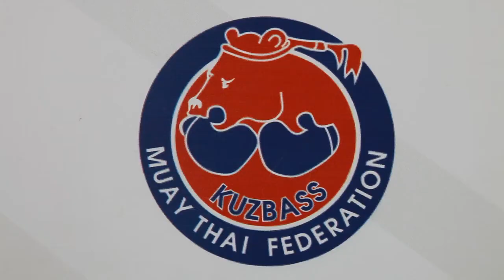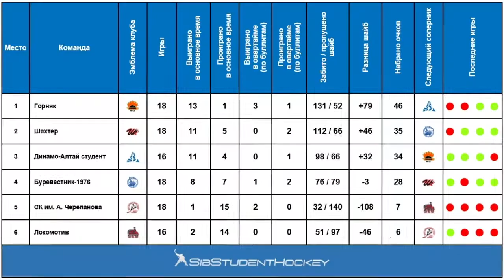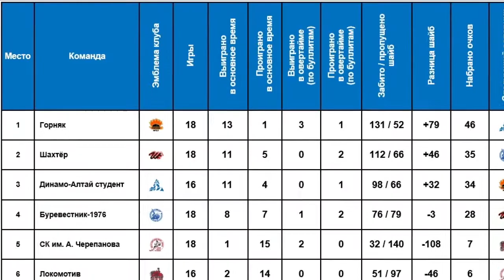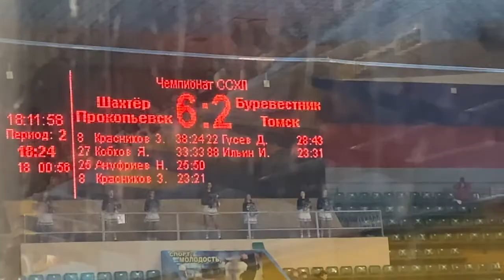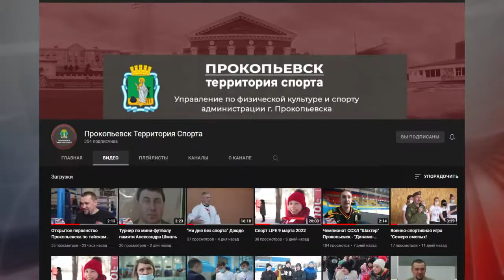Спорт LIFE 30 марта 2022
Еженедельная программа о спорте в нашем городе